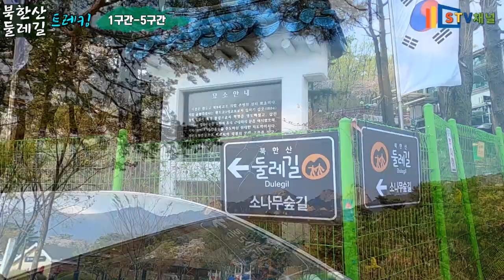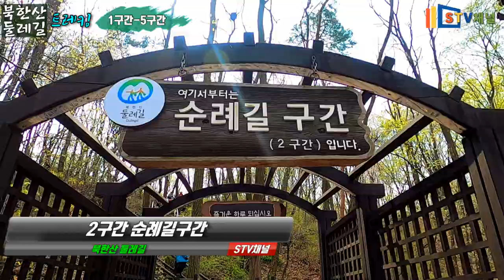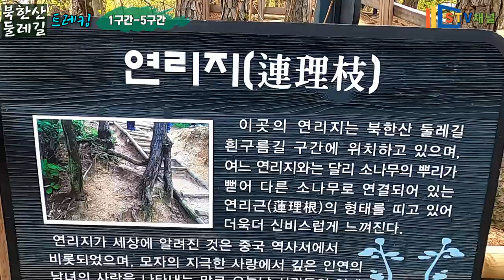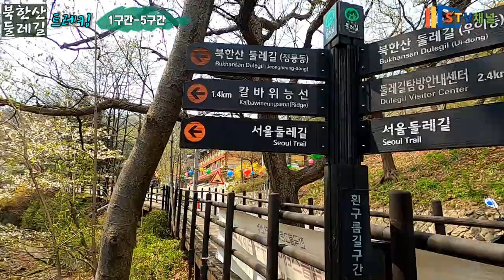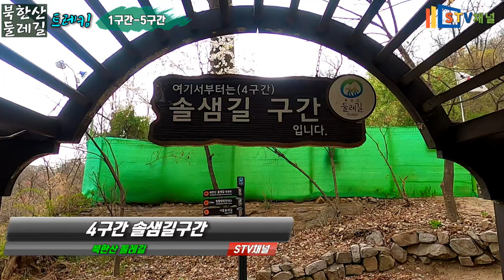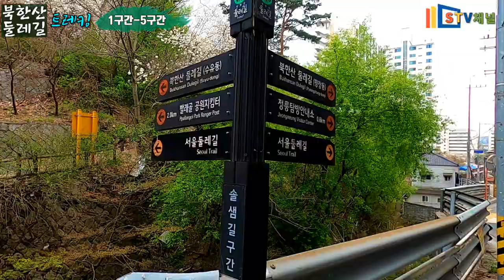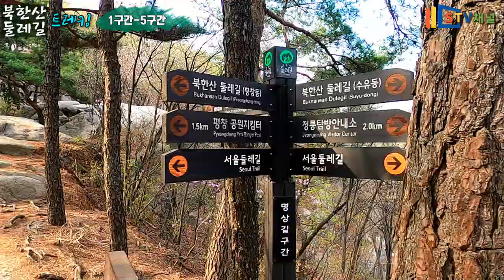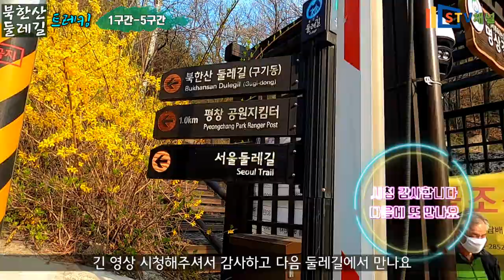[북한산둘레길] 1구간-5구간/1구간 소나무숲길/2구간 순례길/3구간 흰구름길/4구간 솔샘길/5구간 명상길/Trekking Bukhansan Dullegil in Korea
■북한산 둘레길/ 1구간-5구간/봄 꽃길 트레킹 ■

■1구간 소나무숲길■
우이우이령길 입구-솔밭근린공원상단
거리:3.1km 난이도:하

■2구간 순례길■
솔밭공원상단-이준열사묘역 입구
거리:2,3km 난이도:하

■3구간 흰구름길■
이준열사묘역 입구-북한산생태숲 앞
거리:4.1km 난이도:중

■4구간 솔샘길■
북한산생태숲 앞-정릉주차장
거리:2.1km 난이도:하

■5구간 명상길■
정릉주차장-형제봉입구
거리:2.4km 난이도:상